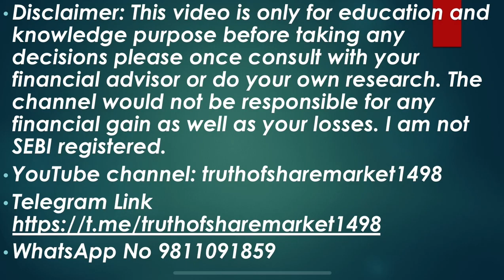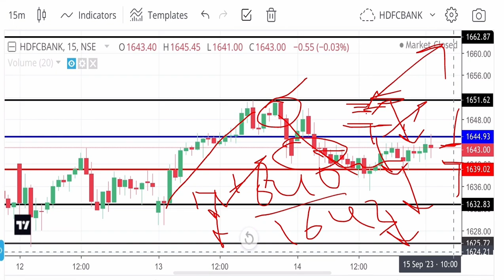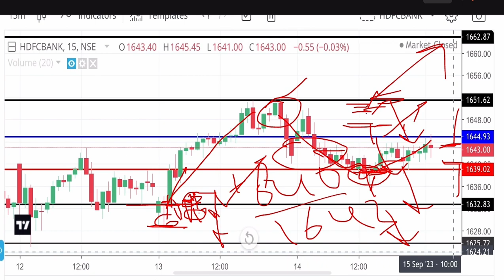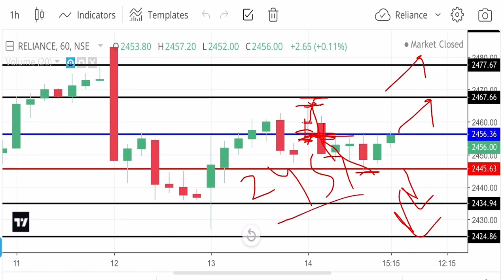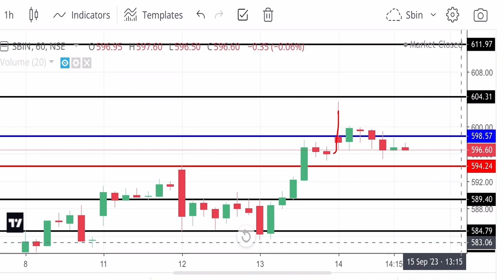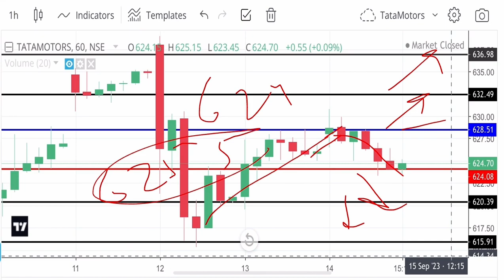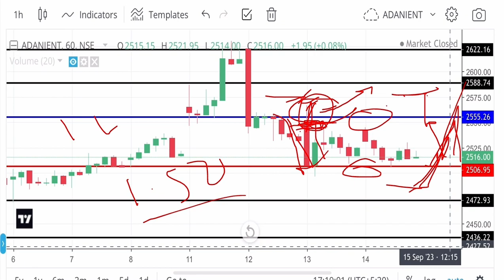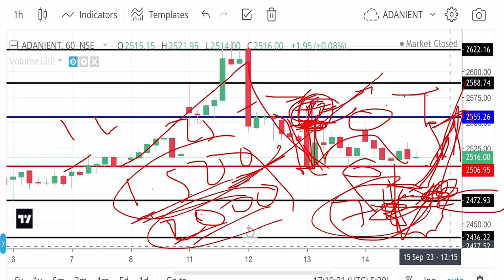Stocks for 15 September 2023 ! Entry Target Stoploss for stocks ! Swing trading stocks for tomorrow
Adanient 15 September 2023
SBIN 15 September 2023
Adani share for  15 September 2023
Axisbank share for 15 September 2023
Infosys 15 September 2023
Icicibank  15 September 2023
HDFC bank 15 September 2023
TataMotors 15 September 2023
Adani Enterprise tomorrow
Axisbank tomorrow
Hdfcbank tomorrow
Reliance tomorrow
Infosys tomorrow
Sbin tomorrow
TataMotors tomorrow
Sbin Friday
Axisbank Friday
Reliance Friday
HDFC Friday
TataMotors Friday
Infosys Friday
Adani enterprise Friday
sbin share,
adani entry,
adani enterprises,
Infy tomorrow
Infosys tomorrow
infy share
infosys tomorrow target
infyta
infy buyback latest news
infy scientifica
infinity
infosys share
Reliance share 10 May 2023
21 August reliance
reliance share
reliance stock
Support Resistance for stocks
Important level for stocks
best stocks for intraday trading best stocks for swing trading best stocks for long term investment best stocks
breakout stocks breakout strategy
breakout stocks for swing trading breakout strategy for intraday breakout stocks for next week breakout stocks today
breakout stocks for tomorrow intraday breakout stocks kaise dhunde
Breakout Stock
Breakout Stocks for Next Week Breakout Stocks for tomorrow